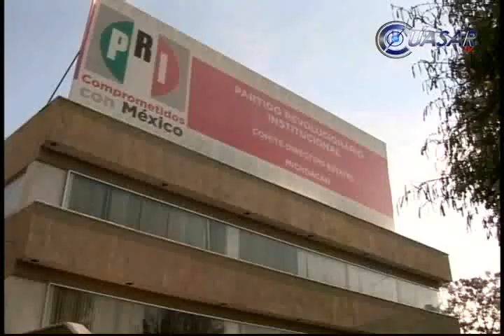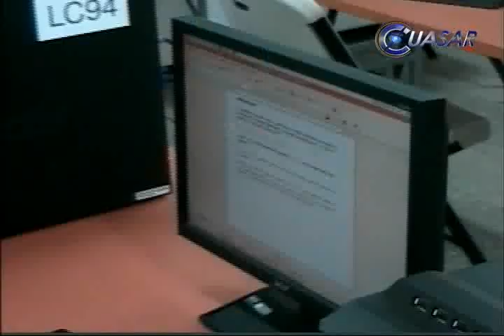Noticias de Michoacán, CuasarTv 30 de Julio del 2014